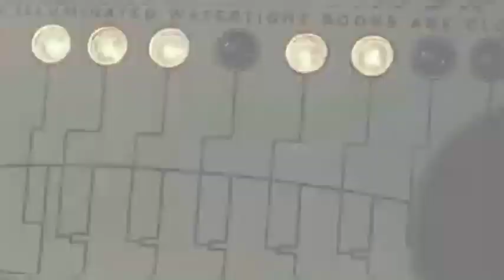IT'S FINALLY HAPPENING: Titanic 2 Sets Sail in 2024!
"Titanic 2 Is Ready for 2024 – The Legend Returns to the Sea!"
"The Titanic 2 Is REAL: Launching in 2024 – Are You Ready?"

After more than a century, the legend of the Titanic is about to make history once again! In 2024, Titanic 2 is finally setting sail, and the excitement is off the charts. This modern-day recreation of the infamous ship promises a luxurious and faithful homage to the original, complete with state-of-the-art safety features. But will it be smooth sailing, or will history repeat itself? Join us as we dive into all the details, from the ship's design to its anticipated maiden voyage. Find out how you can experience a journey like no other, and what makes Titanic 2 a must-see event in 2024!